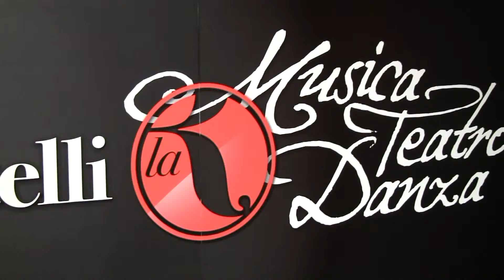TG Web Flash del 06/12/ 2014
Ecco le principali notizie del TG Web Flash di Teramoweb per la giornata odierna. Servizio a cura di Gian Marco Filipponi.